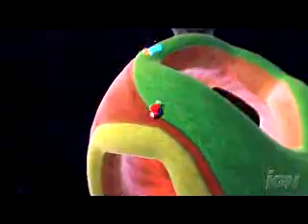Super Mario Galaxy Preview!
Video Review!
Super Mario Galaxy
The biggest game of the decade Previewed.